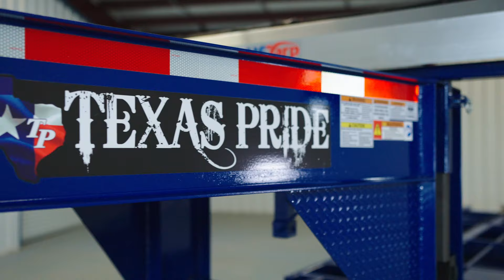26k LB GVWR Gooseneck Roll Off Trailer (BFI Blue)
Introducing the Texas Pride 26k lb GVWR Gooseneck Roll Off Trailer in striking BFI Blue, now equipped with the optional US trap fully automated traping system and feauturing a robust 15k winch along with heavy-reinforced fenders. this combination of feautres makes it the ultimate solutin for your heavy duty hauling needs. Experience the Texas Pride difference today!